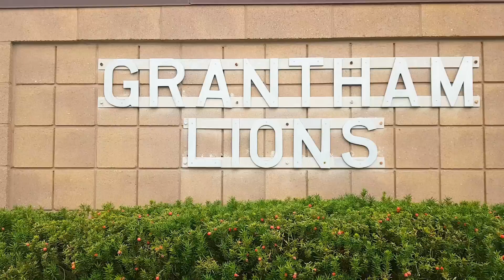Shekinah @ 7 Part8 Ending